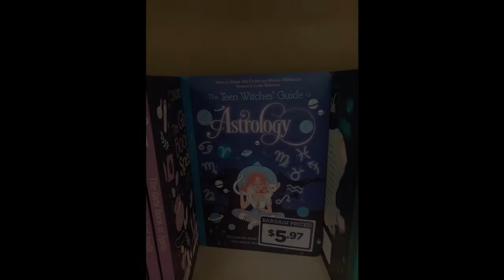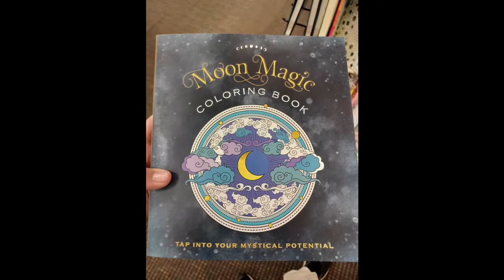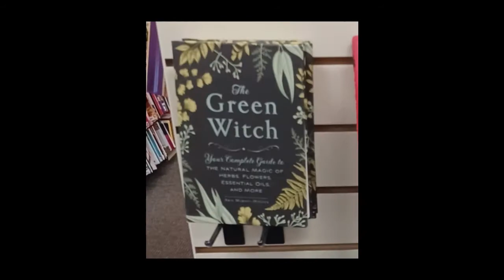Why Catholics Should BOYCOTT Books-A-Million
Books-A-Million is a New Age store pretending to be a regular bookstore. In this video, I go over my own personal experiences at a Books-A-Million and give some general commentary on the situation.

Note: This is an audio recording that is multiple months old. Although this video was uploaded in October, the pictures in the video were taken in early August, and not during the Halloween season.

New Age Montage: 3:09